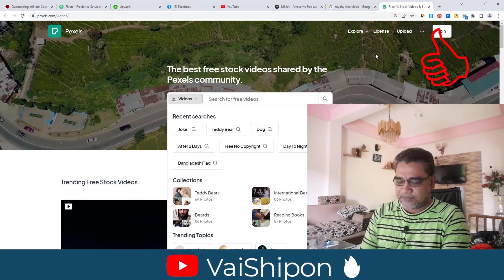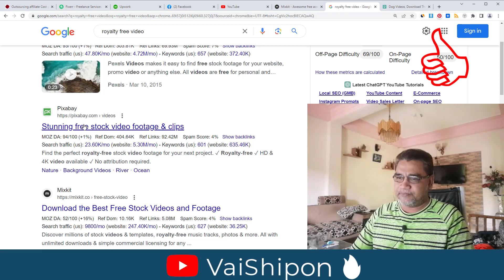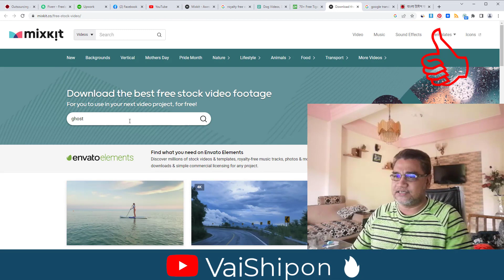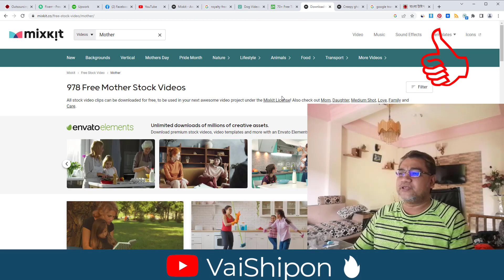Royalty Free Video | মায়াজাল বা কি কোনো কিভাবে রয়্যালটি ফ্রি ভিডিও ডাউনলোড করে 🔥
Skype : vaishipon
ধন্যবাদ
মনোয়ার শিপন Royalty Free Video | মায়াজাল বা কি কোনো কিভাবে রয়্যালটি ফ্রি ভিডিও ডাউনলোড করে  🔥

☐ Liked?

Thanks
এই অফার সীমিত সময়ের জন্য।
১২ বৎসরের অভিজ্ঞতা ২ লাইনে বোঝানো যাবেনা, তার পর ও বলার চেষ্টা করছি।
১. ডিজিটাল মার্কেটিং নলেজ
২. আমাজন এফিলিয়েট একাউন্ট
৩. আমাজন এফিলিয়েট ওয়েব সাইট
১. ডিজিটাল মার্কেটিং নলেজ
২. মেক মানি এফিলিয়েট একাউন্ট
৩. মেক মানি এফিলিয়েট ওয়েব সাইট
১. ডিজিটাল মার্কেটিং নলেজ
২. টি শার্ট এফিলিয়েট একাউন্ট
৩. টি শার্ট এফিলিয়েট ওয়েব সাইট
১. ডিজিটাল মার্কেটিং নলেজ
২. সি পি এ মার্কেটিং একাউন্ট
৩. সি পি এ মার্কেটিং অফার এর জন্য ওয়েব সাইট